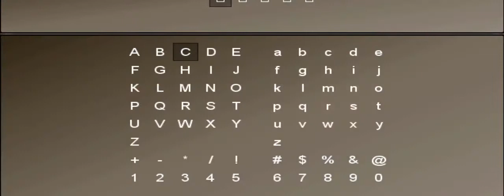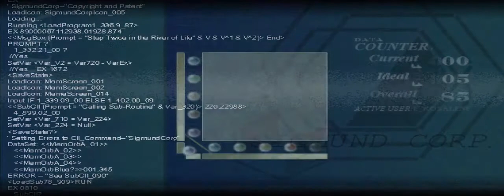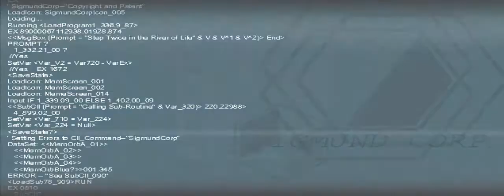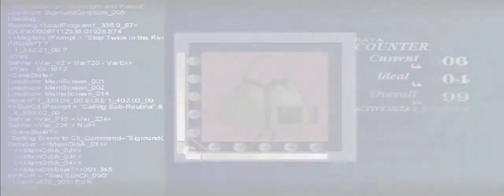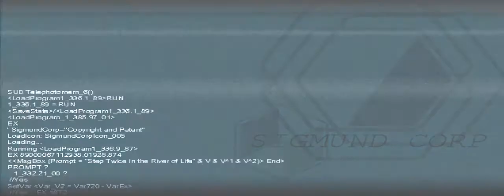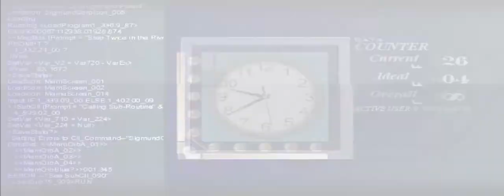To the Moon Part 5 - Solo Once Again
Oliver may not be joining us for a let's play for a while, sorry about that.